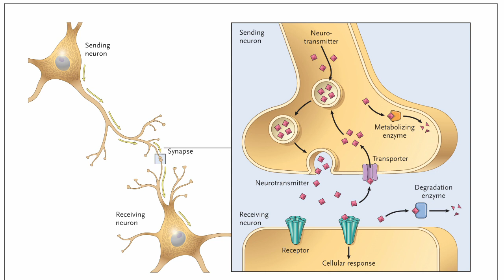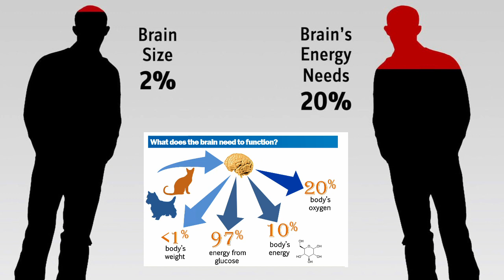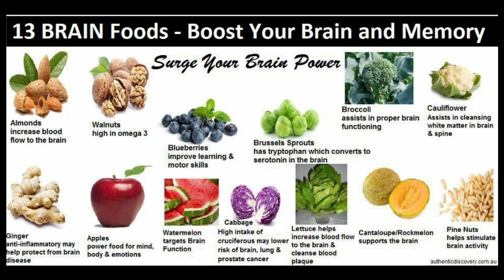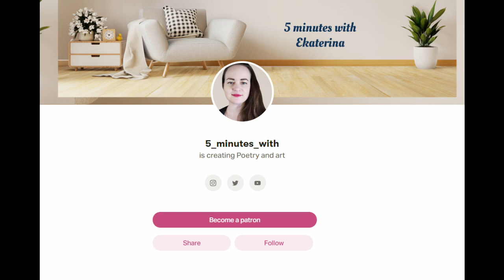How to use the neuroscience when learning a language [Tips and tricks for learners # 8]